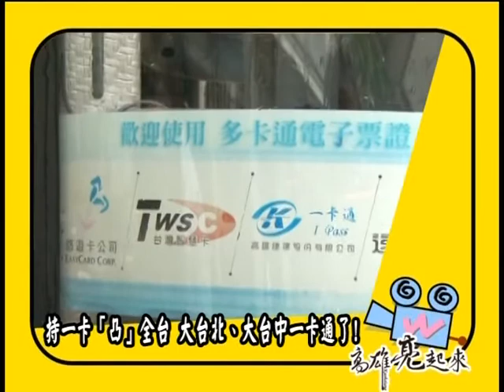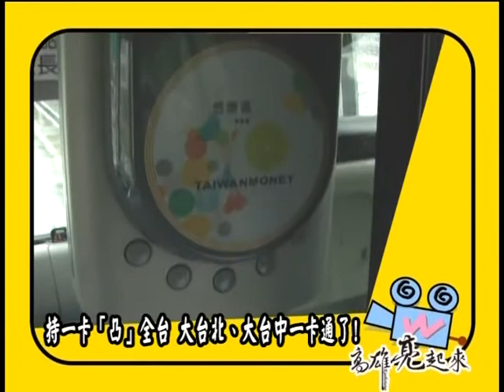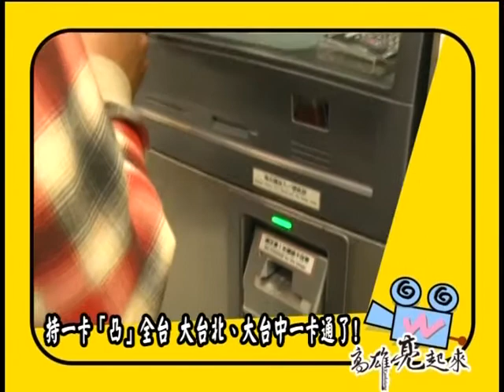TKTV高雄都會台-1000725高雄亮起來-一卡在手通全台 高捷出招拼運量 上集